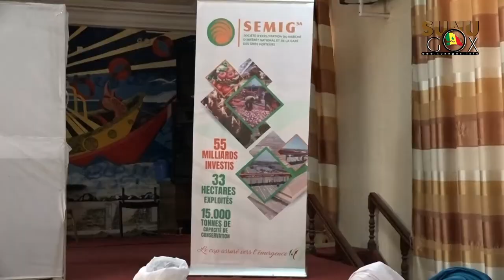Rufisque : Le conseil départemental met en place le plan alimentaire territorial.